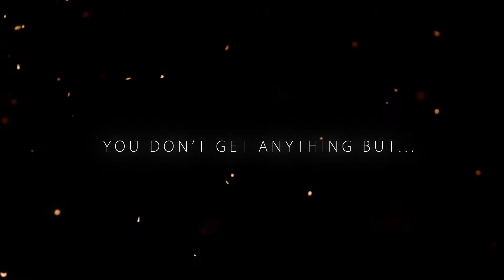World of Warcraft - Legion Trailer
WoW: Legion opening trailer!